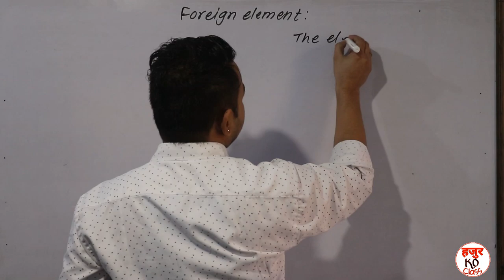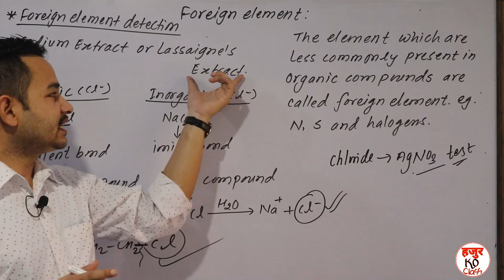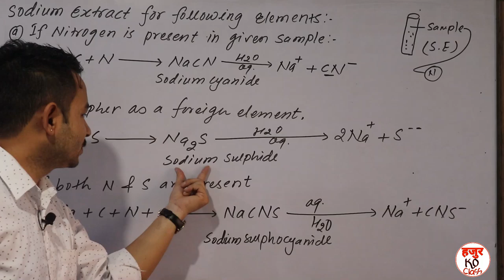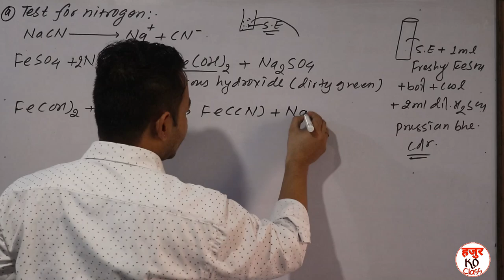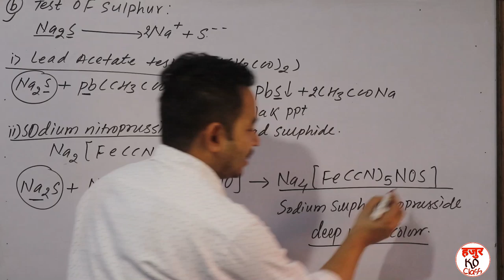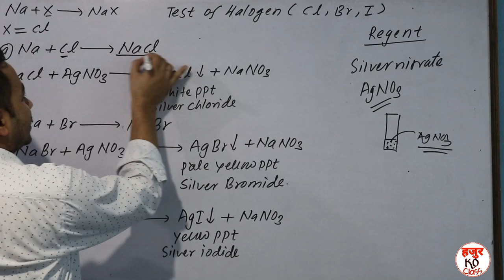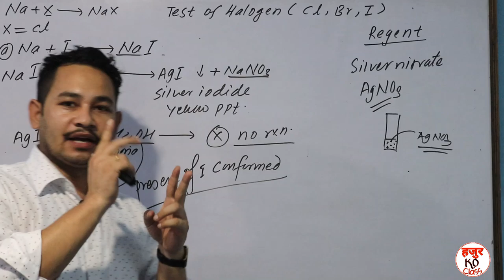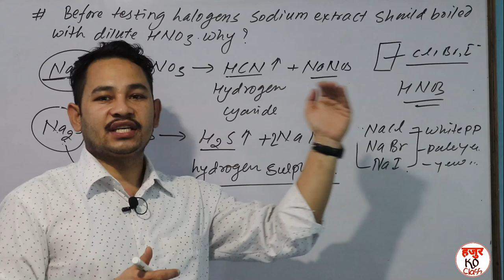11 - Organic || Unit - 14.2 || Detection Of Foreign Element || 2- Marks Short Question NEB Exam - 11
This video lecture include Detection of foreign element like Nitrogen, Sulphur and Halogens of grade 11 organic chemistry NEB Exam. 11 - Organic || Unit - 14.2 || Detection Of Foreign Element || 2- Marks Short Question NEB Exam - 11. Chemistry in Nepali medium and science in Nepali medium
Follow and stay with us. ! 👇

✍ Subjective / Objective Tutor : OPS [M.Sc & B.Ed]

 ✍Best video lecture on Detection of foreign element like nitrogen, sulphur and halogens like chloride, bromide and iodide in Nepali medium by Hajurko Class. Science in Nepali Medium and Chemistry in Nepali Medium.